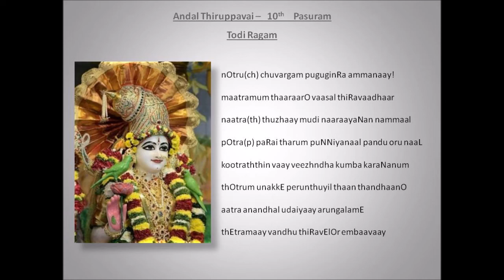Andal Thiruppavai - 10th Pasuram in Todi Ragam - Rendered by Smt. Lalitha Chandra Sekhar Veeraghanta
Presents a DHANUR MASAM special series – ANDAL THIRUPPAVAI

10th Pasuram in Todi Ragam